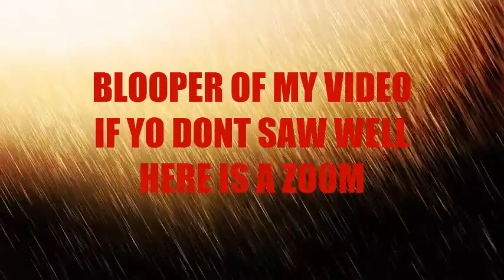luigis mansion theme song guitar and bass cover by george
Nuevo cover
Regálenme un like si les gusto
Y compartan con sus amigos y familiares para que el canal siga creciendo
equipo usado
amplificador: orange crush 20
guitarra lider :bc rich mockingbird masterpiece
bajo : maze 5 cuerdas
plumilla: dunlop max grip jazz III
pedalera: digitech element xp
camara: telefono microsof 530
editado: camtasia studio 8